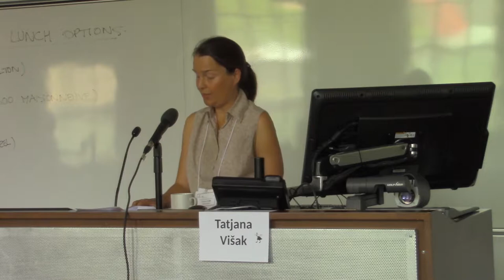Tatjana Višak (Mannheim University), “Are Plants Welfare Subjects?”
If, as I assume here, only welfare grounds reasons for action, plants matter directly if and only they are welfare subjects.

In this talk, I argue that plants are not welfare subjects. Unlike other arguments for this claim, mine does not presuppose the truth of any particular account of welfare. First, I point out that accounts of welfare aim at identifying the final prudential good or goods. Second,
I defend the view called welfare invariabilism, which says that the true account of welfare is true for all welfare subjects. Third, I argue that the goods that are available to plants cannot be final goods for all welfare subjects. Therefore the one true account of welfare,
whatever it is, implies that plants are not welfare subjects.

Even if only welfare grounds reasons for action and plants are not welfare subjects, what we do to plants matters. This is because of the many effects that plants have on the welfare of welfare subjects.

Caméra et montage : Marc-Antoine Plouffe